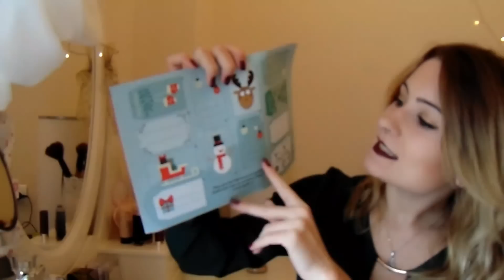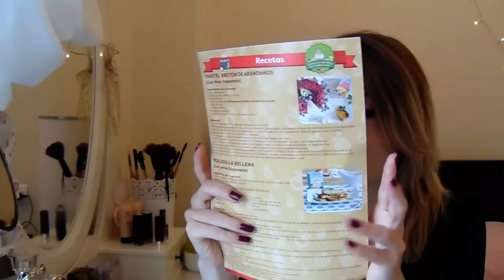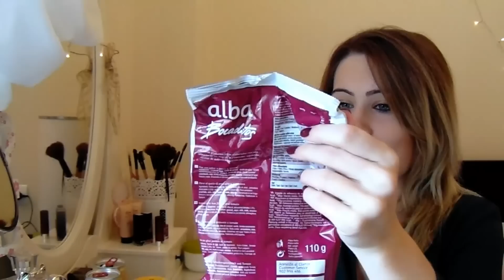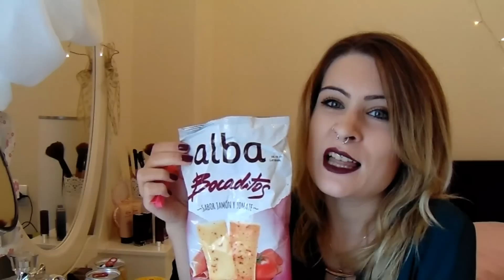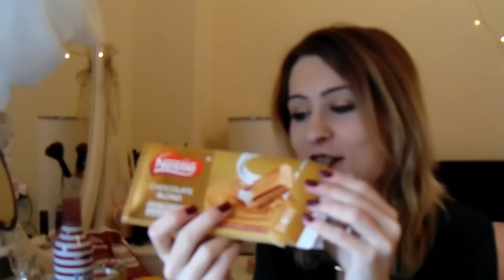¿ Habéis probado el nuevo chocolate de Nestle? Delia Garcia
--- Hola preciosuras mías! ♥ hoy os traído un vídeo en el cuál es una colaboración con Degustabox y me gustaría saber si os interesa o no esto tipos de vídeos para hacerlos más a menudo!^^

👻 deliagarcia95

CHOCOLATE NUEVO / NESTLE / COHOCOLATE DE CARAMELO /
POSTRE/ CHOCOLATE BLOND/NESTLE/ CHOCOLATE NUEVO/
COHOCOLATE DELICIOSO 2016/ DEGUSTABOX/ ASTURIANA/LECHE ASTURIANA